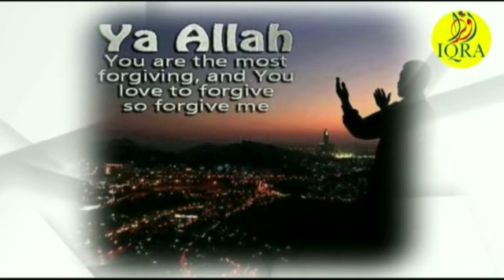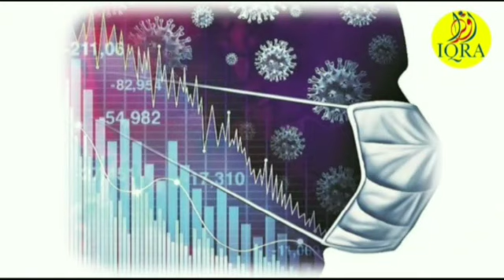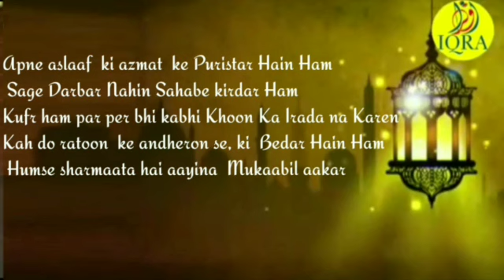Circular for Parents. New Academic year 2021 - 22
First Day of School  2021-22